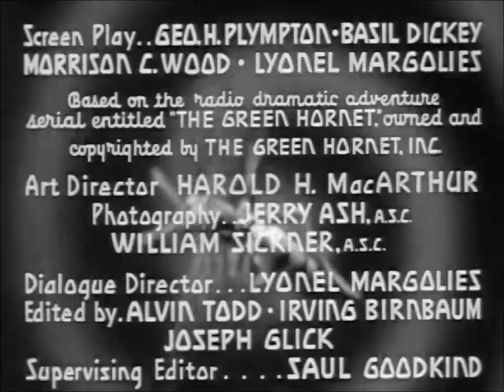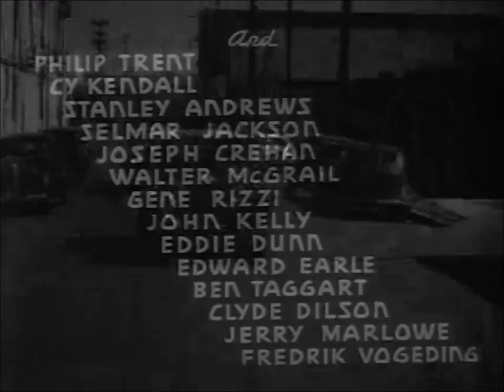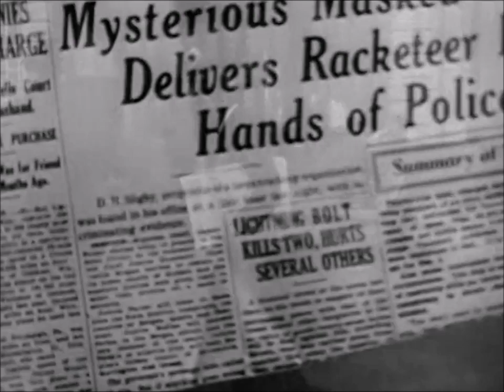The Green Hornet E08 Dead Or Alive